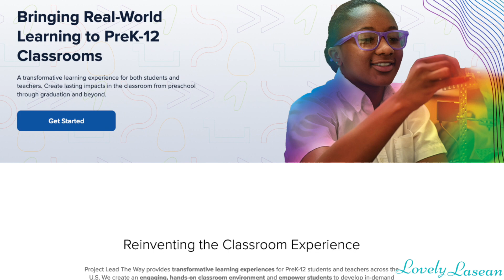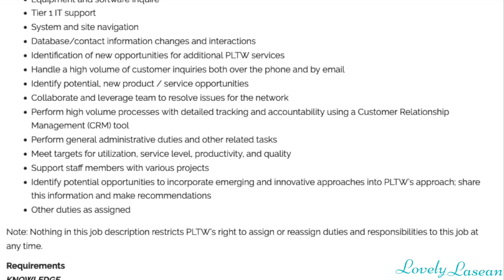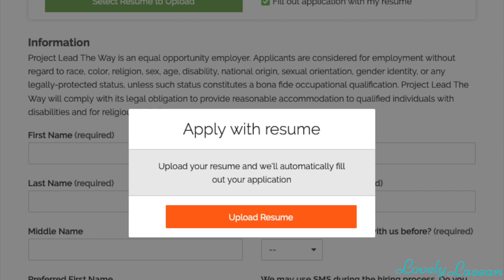🦉 FOR THE NIGHT OWLS! $800 WEEKLY* OVERNIGHT WORK FROM HOME JOB! FULL TIME!